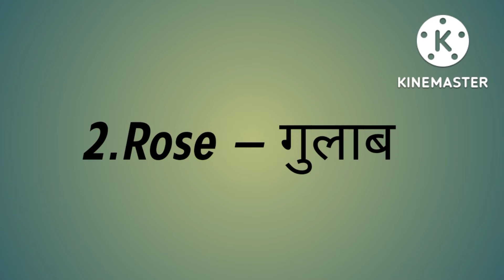फूलोंकेनामflowersname.hindiandenglishmeinflowersname.flowersnameinhindiandenglish.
Hello everyone
In this video we will learn flowers name in Hindi
and english